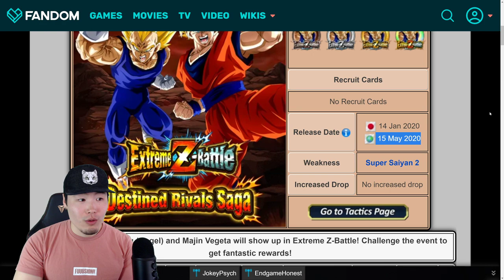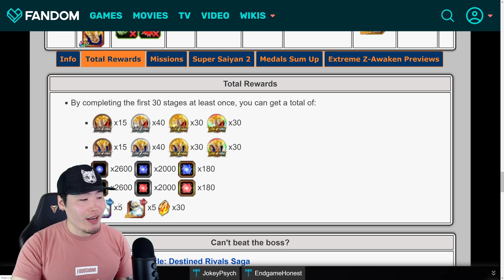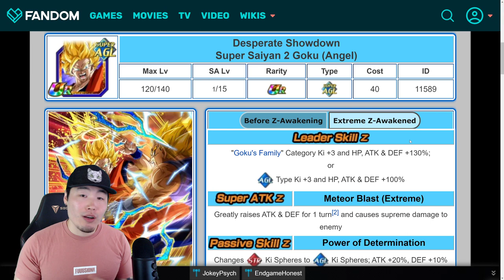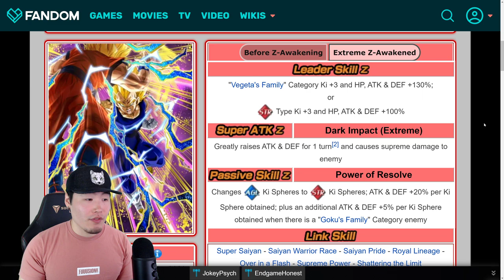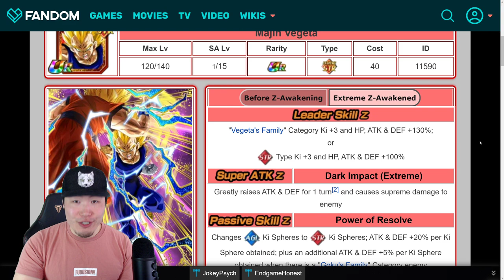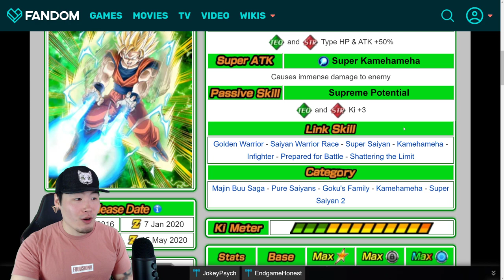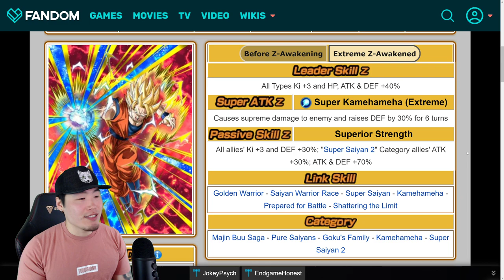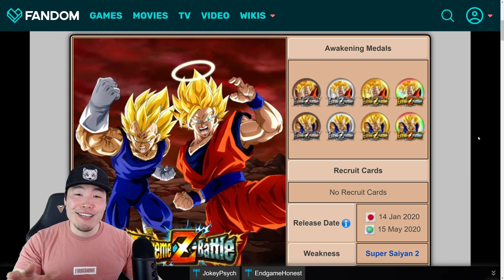GLOBAL HYPE! 5 *NEW* EZAs INCOMING! Majin Vegeta & SSJ2 Angel Goku EZA Breakdown | DBZ Dokkan Battle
These guys are about to become ABSOLUTE MONSTERS!